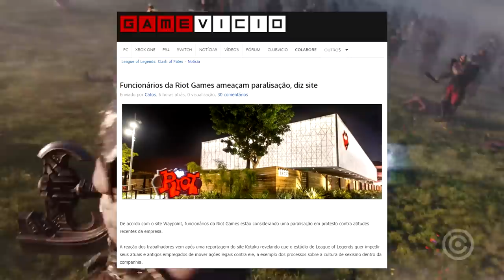Peidos e Sarradas levam a PROCESSO em League of Legends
O mundo está ficando louco...